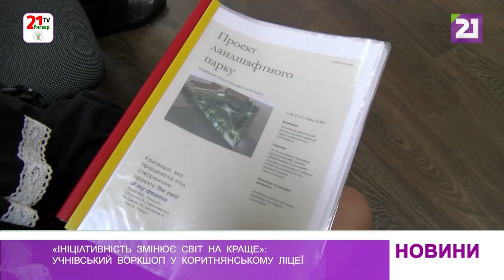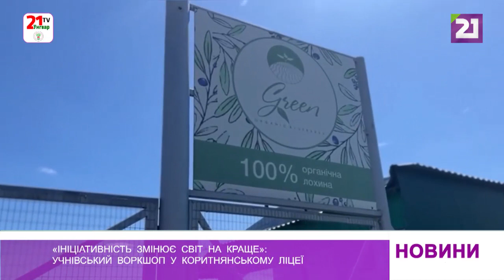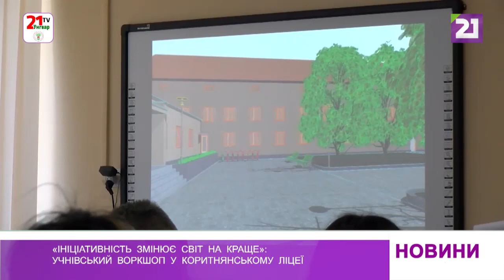«Ініціативність змінює світ на краще»: учнівський воркшоп у Коритнянському ліцеї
«Громада, у якій хоче жити кожен» - так про Холмківську ОТГ кажуть учні Коритнянского ліцею. Аби це довести – зробили цікавий проєкт і презентували його широкому загалу. Відвідали активісти учнівського самоврядування кілька цікавих локацій і самостійно зробили про них сюжети.